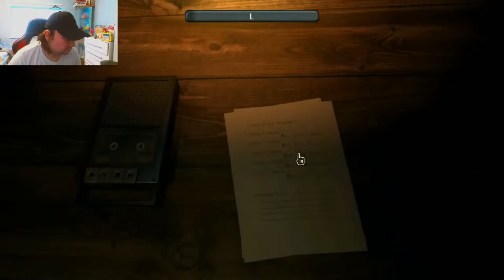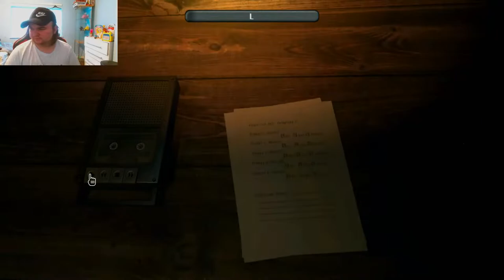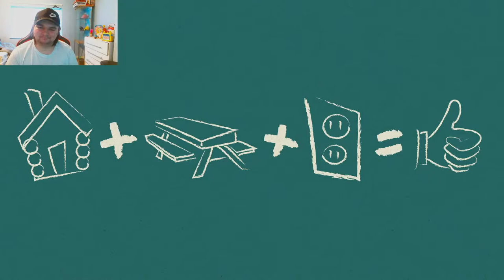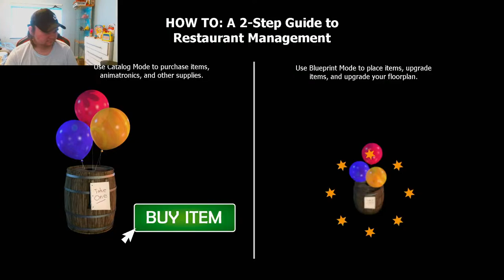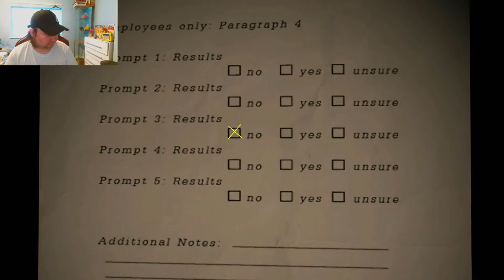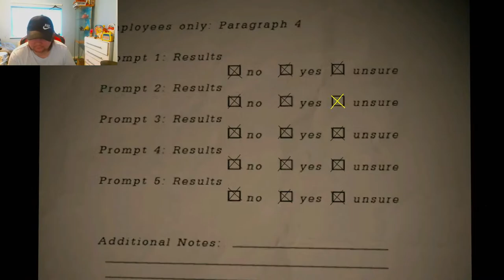Playing fnaf pizza simulator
Rules

1 Don't spam chat
2 Don't be a c u next tuesday
3 No racist or offensive
4 I Do allow dark humour only if it isnt intetonally meant to hurt somemone
5 have fun
6 obey stream rules or my mods will block you with hesitation
7 DO NOT PROMO unless i give permission (Mods can promo if they want)
8 not trolling mods or me or viewers or pemanent ban. no one has time for it
8 i do allow searing, but not to offend anyone or insult someone
9 AGAIN FOLLOW THE RULES

discord will be made in the future